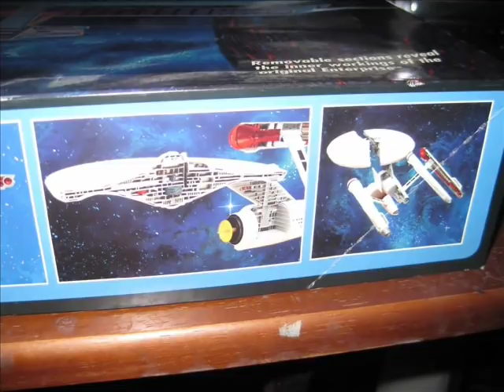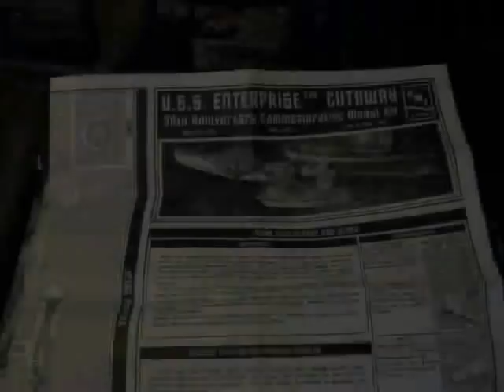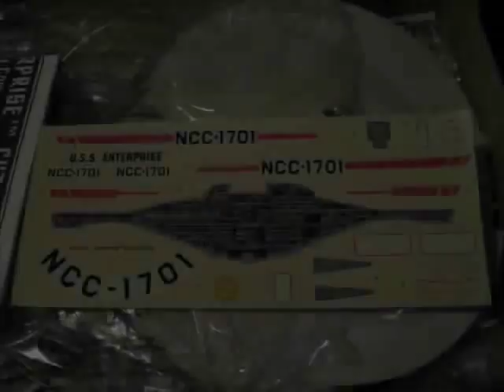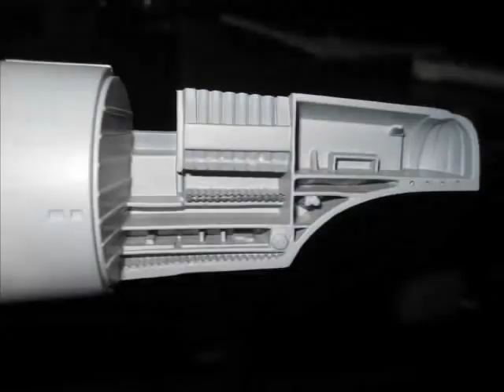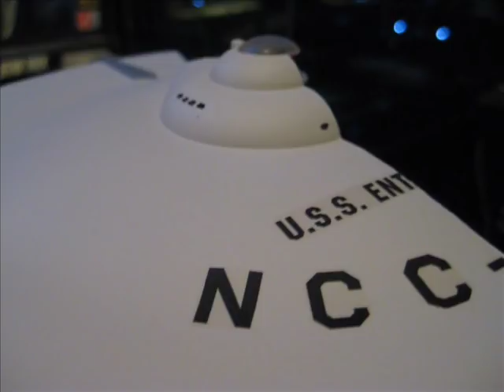AMT 22 inch U.S.S. Enterprise Cutaway scale model build by TrekWorks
From TrekWorks

A video buildup of the AMT 22" U.S.S. Enterprise Cutaway Model.

In this video you'll see the build up of the model along with adding a simple LED lighting technique to back light the saucer section of this model.

LED's were placed behind the kit supplied decal mounted on a clear plexi
template to give the illusion of depth when lit.
Very simple to do and it ads some kick to the model on display.

The display stand which was molded to the model in its factory form, was removed and the model was mounted on a custom display base with lights and power switches.
We will be doing a demo video soon on the bases which include how to build it and where to find the supplies needed to complete one.

Check out the TrekWorks main channel for more Star Trek model builds, reviews and more.